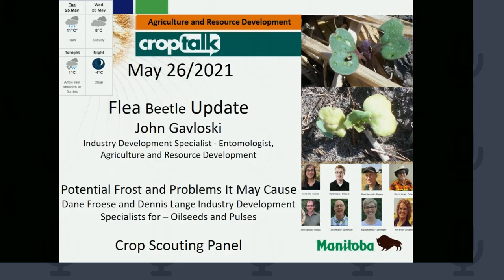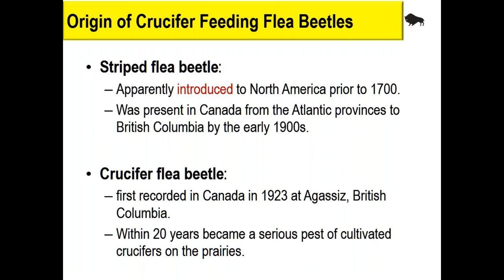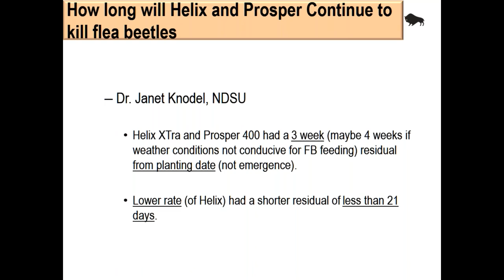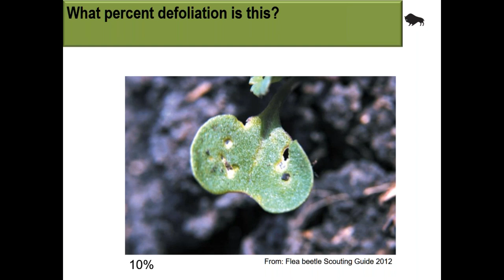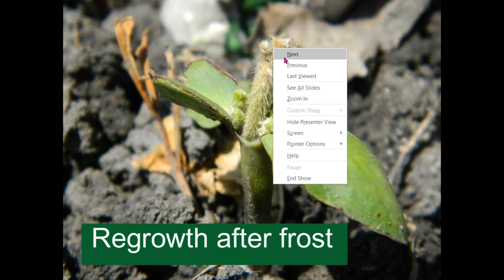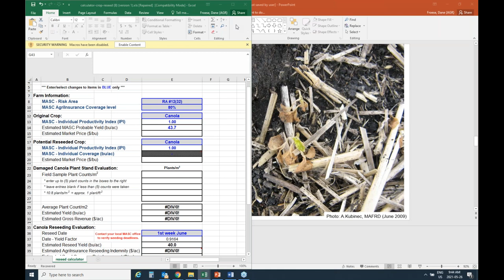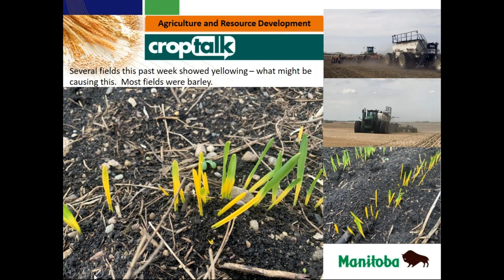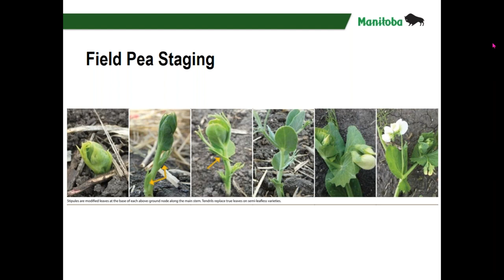CropTalk May 26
Topics covered today:
Flea Beetle Update
Potential Frost and Problems it May Cause